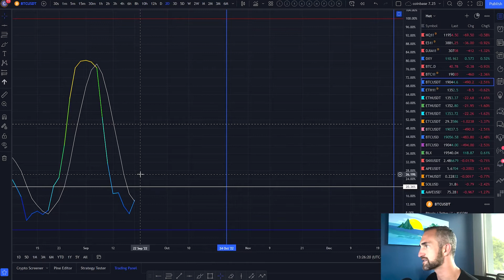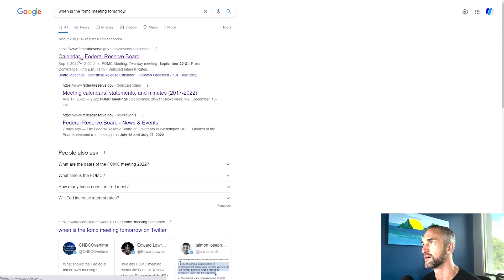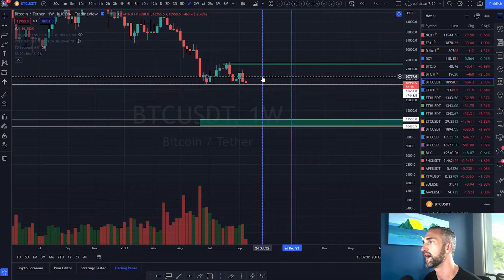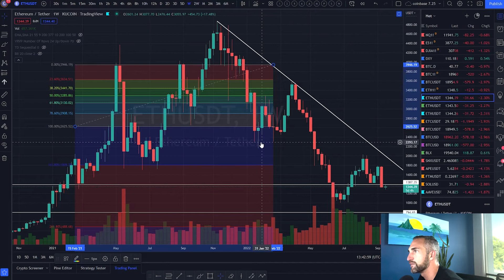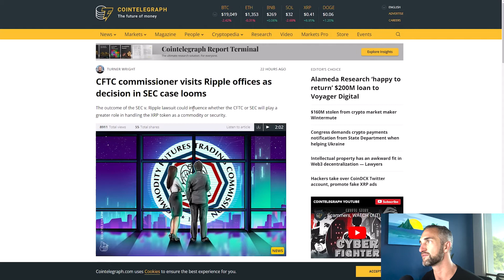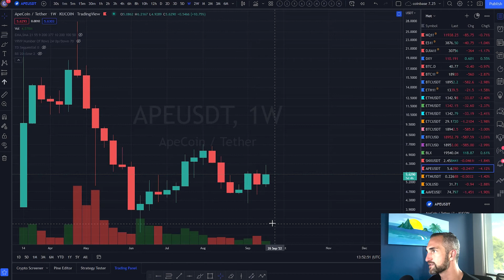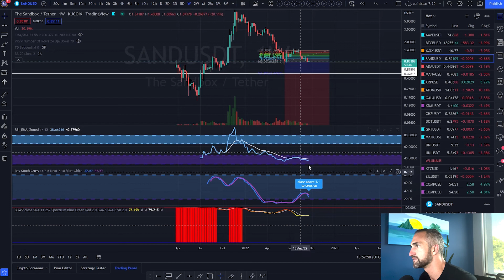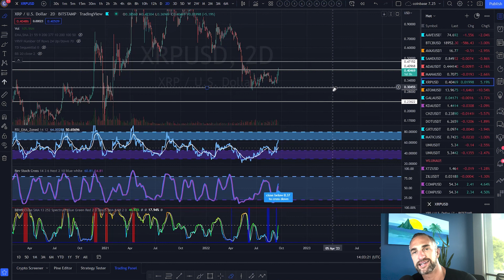MAJOR FED FOMC MEETING TOMORROW WHY THEY WILL CRASH THE MARKET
Buy the Roomer Sell the news !

Why stocks will crash 50%

Follow My Personal Instagram Here: For Weekly Market Updates!